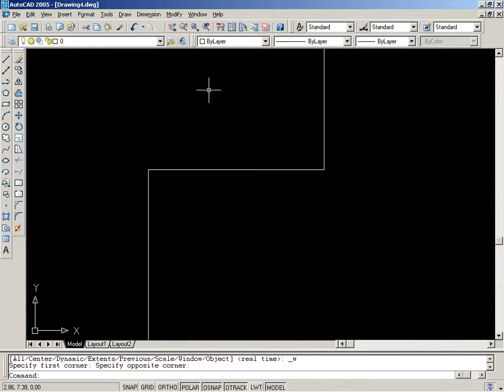Comandos de Visualização autocad 2005